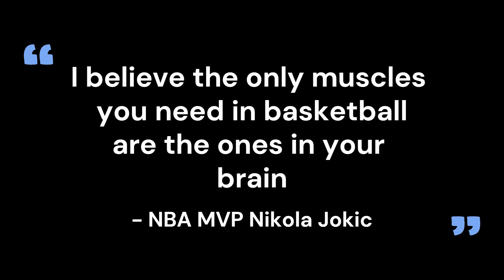My 2022 All NBA Team Predictions!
Host Micah Cannon names his 2022 All NBA Teams!

Follow The Bro!